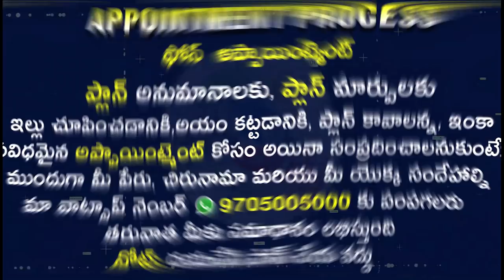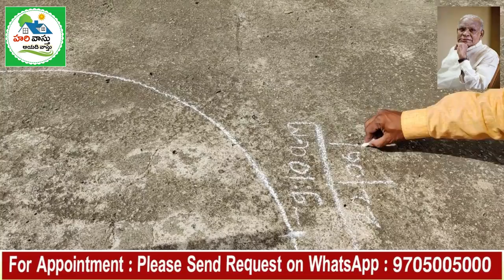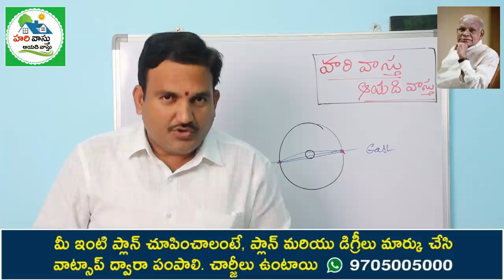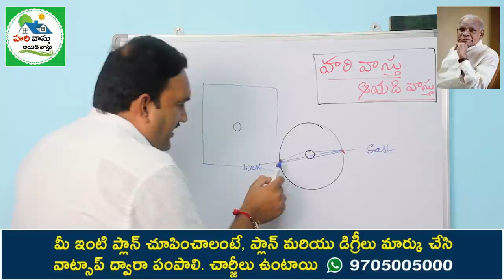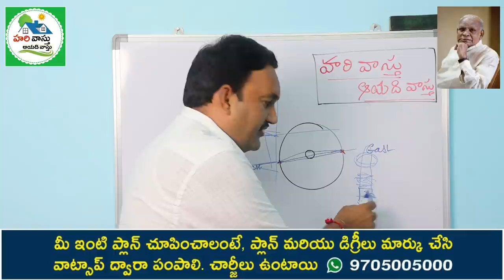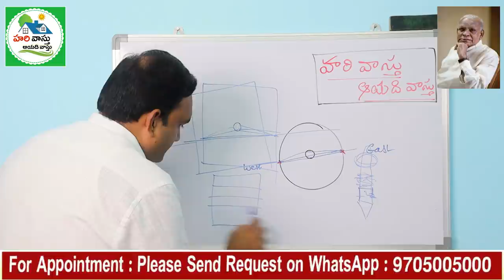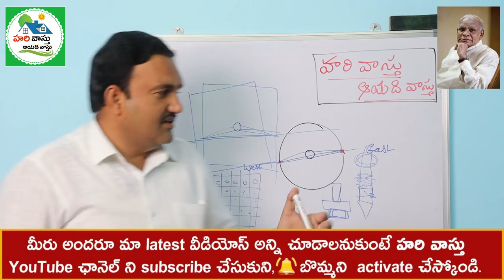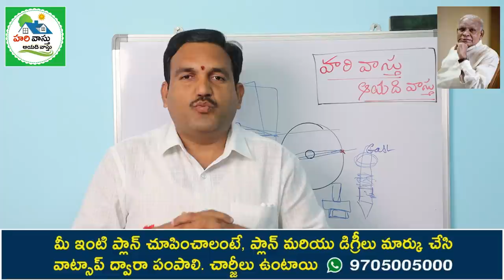శంకు స్థాపన విషయంలో అందరు చేసే తప్పు | Shankuvu | shanku sthapana in telugu | hari vastu degrees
232👉 Please Watch  ► శంకు స్థాపన విషయంలో అందరు చేసే తప్పు | Shankuvu | shanku sthapana in telugu | hari vastu degrees